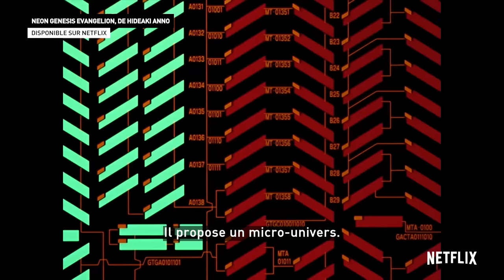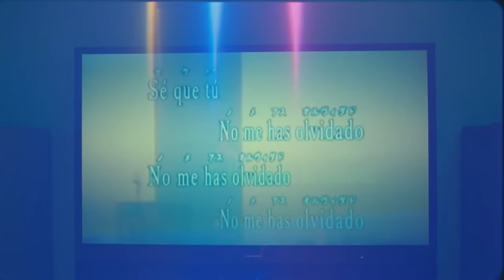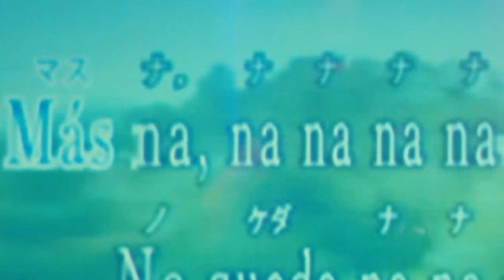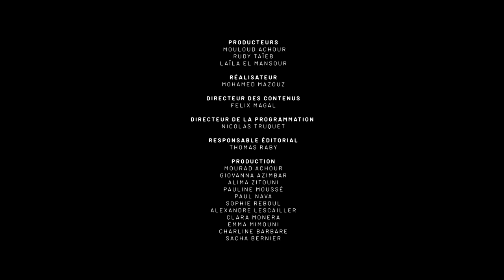Clique x Rosalía (version intégrale)